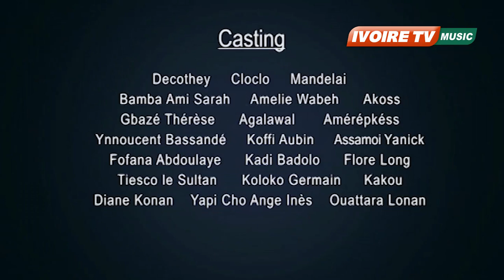GARBA CHOCO LES CRITIQUEURS